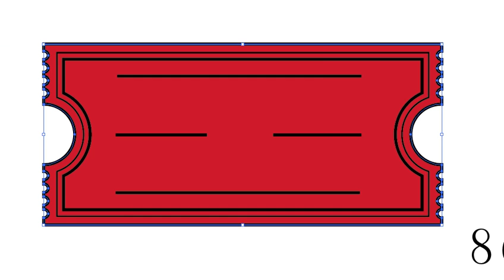ENZOANI behind the Scenes: Raffle Ticket Icon for the 2012 Enzoani Fashion Event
The Making of a Raffle Ticket Icon for the 2012 Enzoani Fashion Event Farewell Party. There will be amazing food, the drinks will be flowing, the music bumping, and lots of Raffle prizes and Awards!